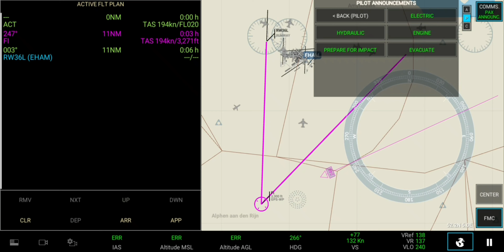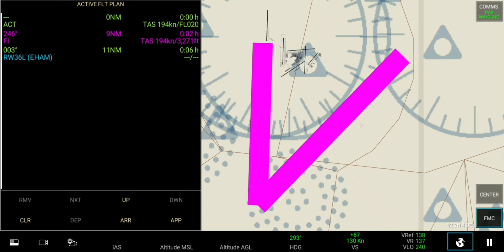[RFS Real Flight Simulator]Airbus A340-200 All Failure Landing {4K60fps}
Game: RFS Real Flight Simulator
Aircraft: Airbus A340-200
Airport: Amsterdam Airport Schiphol (EHAM)
Failures: Electric System, Gear, Attitude and Speed Sensors, Engine, Rudder, etc (More than 10 System Failure! )